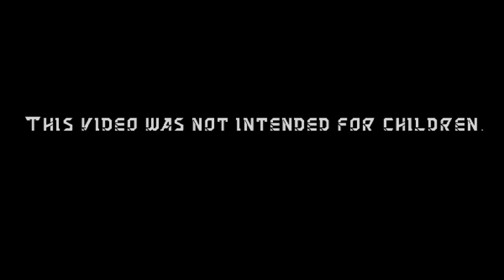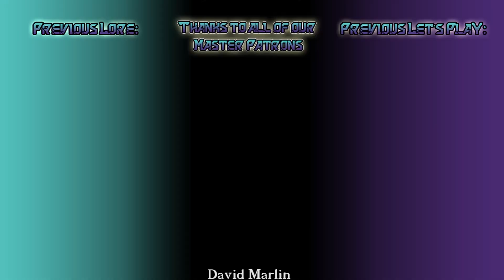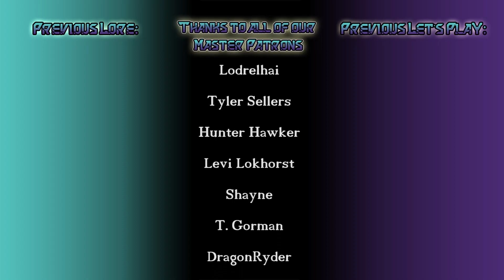Star Wars Jedi: Fallen Order Part 03: Music and a new friend!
Music can come from the past to alter the future. And we get a new best friend!

The mic's we use
Our mic stands
Shock mount
The recording hardware we use
Headphones we use